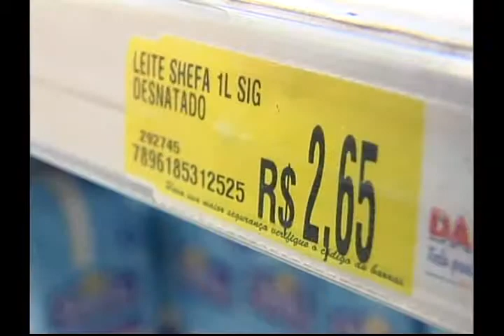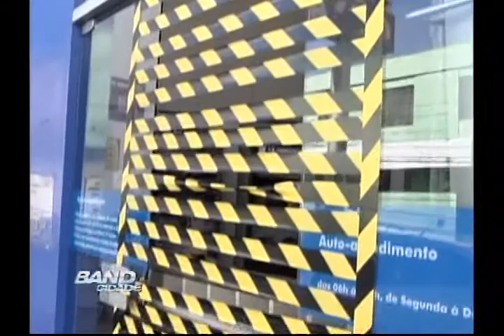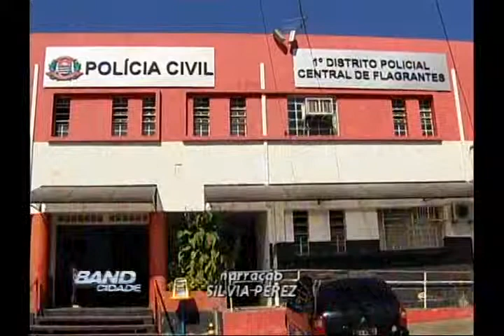Band Cidade Campinas Bloco 01 01 06 13